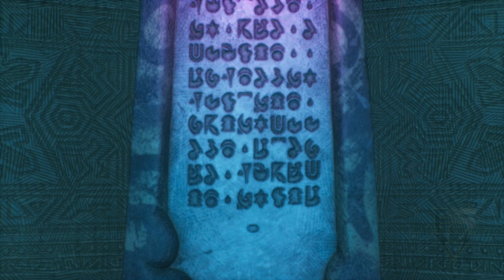One Piece Odyssey PsS Playthrough Part 68 - Ice Block Ruins pt.3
The Straw Hats continue to search for the Colossus hidden in the Ice Block Ruins.
 - NobleRaven